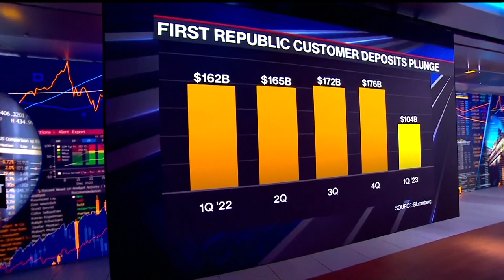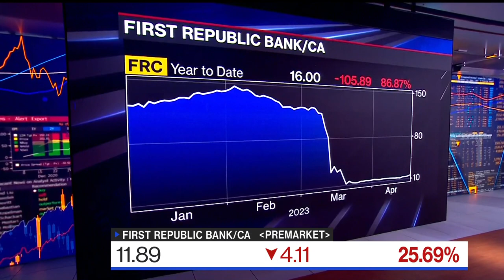First Republic Shares Plunge After Drop in Deposits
First Republic Bank shares dropped 21% in early trading Tuesday. Kailey Leinz reports.